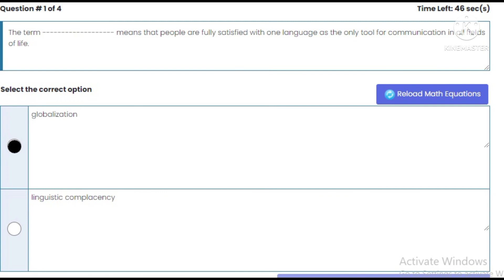Eng 506 Lesson 2 |Topic 6 to 12 | Post Assessment 100 % Right Answer